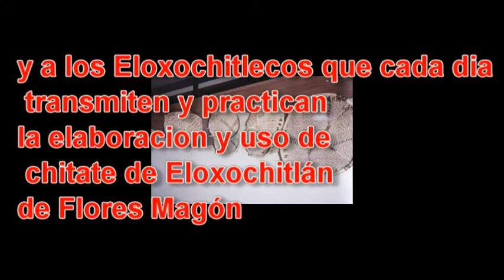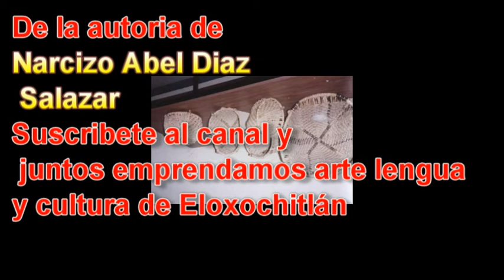MAZATECO‑ELOXOCHITLÁN‑OAXACA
Mazatecos ;Arte ,lengua y cultura